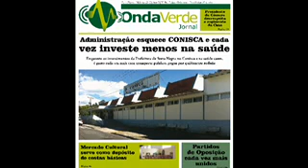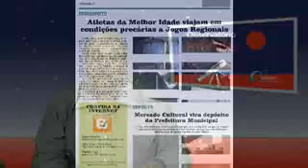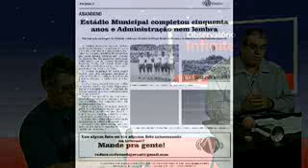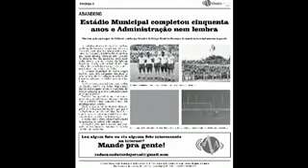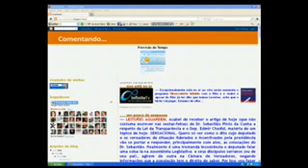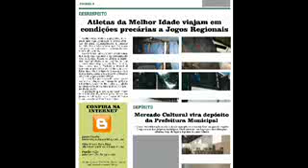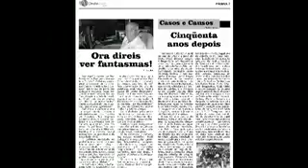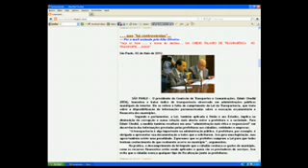Obsevatório Infinite - edição 04 de maio de 2012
Notícias políticas e variedades, infinitetv.com.br, com Kiko Oliveira e André Padula, gravado em 04 de maio de 2012.